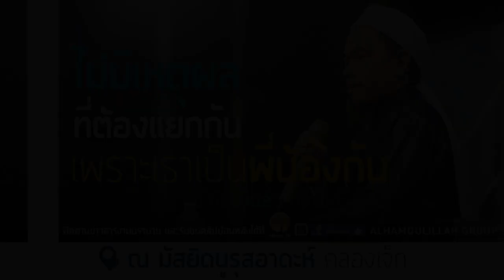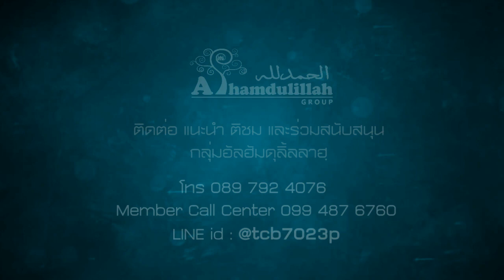ALHAMD 792 【ไม่มีเหตูผลที่ต้องแยกกัน เพราะเราเป็นพี่น้องกัน】โดย อาจารย์บับลี อับดุรเราะฮฺมาน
22.7.60@มัสยิดนูรุสอาดะห์ คลองเจ็ก